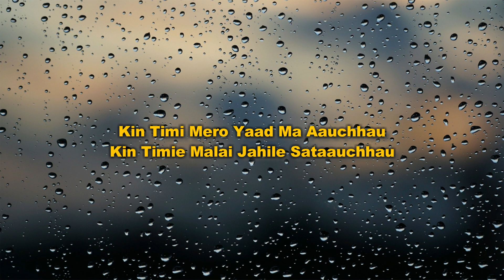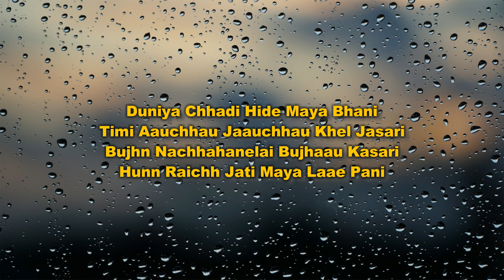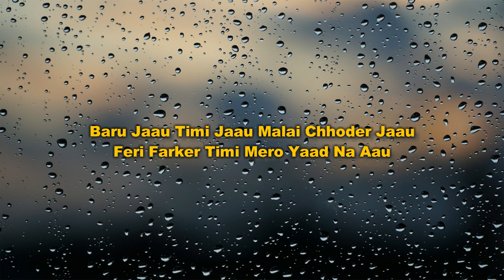Ruda Rudai (Lyrics Video) | Brijesh Shrestha | Samarpan Lama | Lyrics Song Nepali 2024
“Ruda Rudai Lyrics”

Ruda Ruda Aakhaharu Thaki Sake
Naa Bujhne Maanchhelai Maile Chai Garne

Baru Jaau Timi Jaau Malai Chhoder Jaau
Feri Farker Timi Mero Yaad Na Aau

Kin Timi Mero Yaad Ma Aauchhau
Kin Timie Malai Jahile Sataauchhau
Kin Timi Yaad Bani Haraauchhau
Kin Timi Andhkaar Banaauchhau

Duniya Chhadi Hide Maya Bhani
Timi Aauchhau Jaauchhau Khel Jasari
Bujhn Nachhahanelai Bujhaau Kasari
Hunn Raichh Jati Maya Laae Pani

Kanchhi Hundai Yasari Khel Khelai Jasari
Na Bhann Nadhati
Timro Ra Mero Kahani Bhulaau Kasari
Sikaideu Hai Kohi

“THE END”

Song Title:- Ruda Rudai
Singer:- Brijesh Shrestha
Composition By:- Nima Raya & Brijesh Shrestha
Lyrics:- Nima Raya & Bekcha
Music Production By:- Kyaz Music
Mixing & Mastered By:- Brijesh Shrestha
Guitarist By:- Bibek Shrestha
Sarangi By:- Hemanta Rasaily & Dipesh Gorkhali